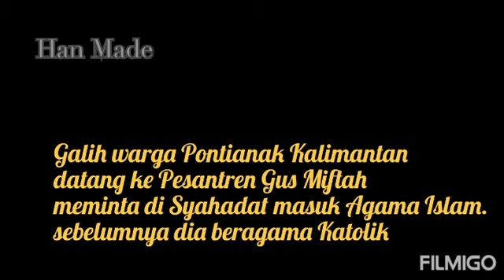TERBARU | ORANG KATOLIK INI MENEMUI GUS MIFTAH, HANYA INGIN MASUK ISLAM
Satrio galih prakosa..
Orang lampung.
Alasannya sdh tidak nyaman dg agama katolik yg di anut sebelumnya.
Dia datang sendiri ingin bertemu Gus miftah di pondok ora aji Jogja.
Lalu Gus miftah mensyahadat masuk Islam orang tsb di sela sela pengajian rutinnya di pondok tsb. Berikutnya akan datang 15 orang pontianak kalimantan akan datang ke Gus Miftah minta di Syahadat